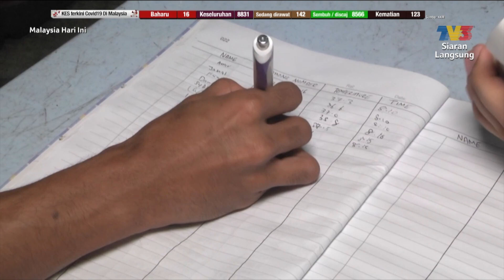Futsal Kembali | MHI (23 Jul 2020)